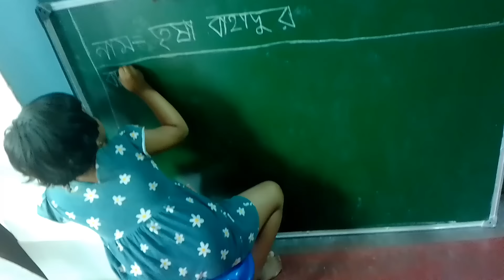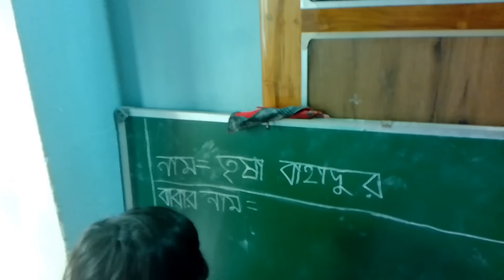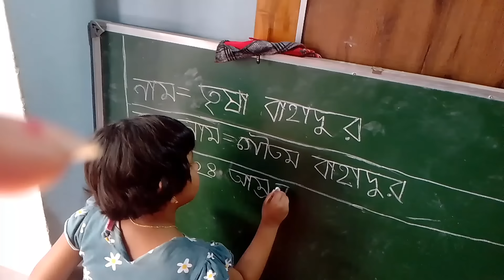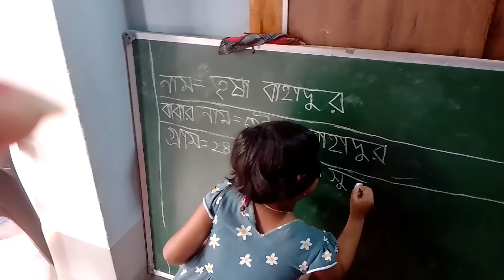কষ্ট আঘাত পেতে পেতে চোখের জল শুকিয়ে গেছে। বোনের বাড়িতে সকাল সকাল একি সাজা দিল ?❤🙏@nipanipa1309